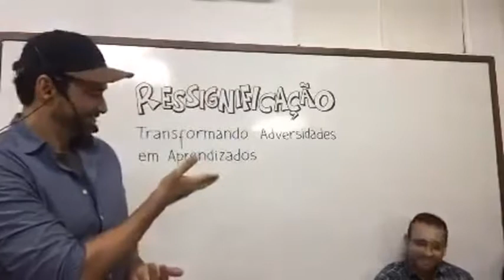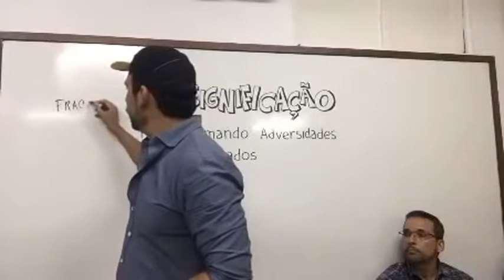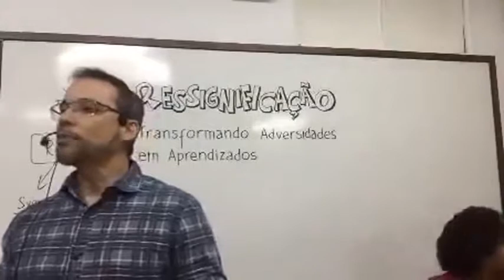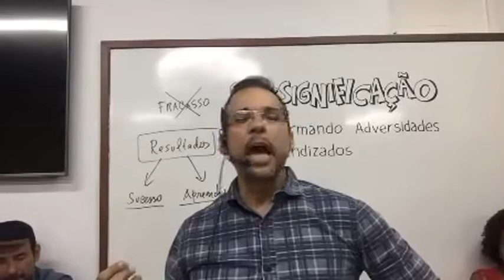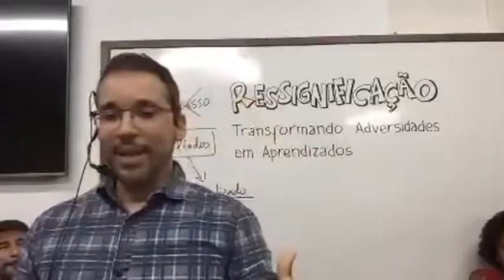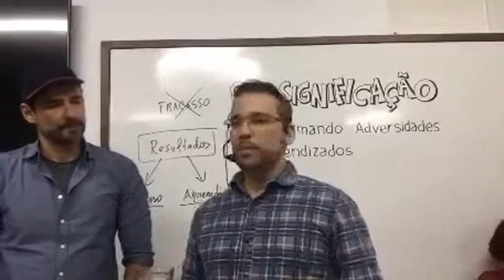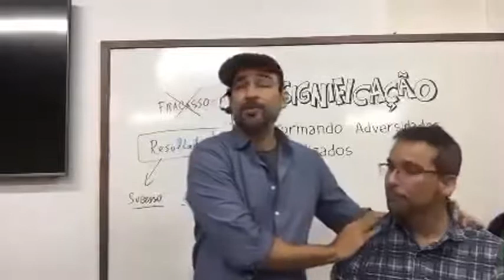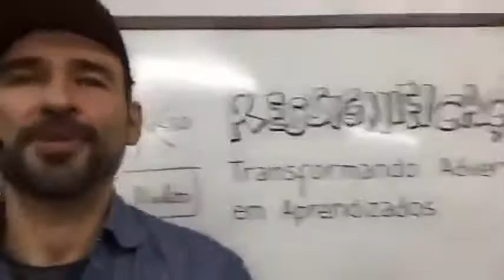Professor Luiz Hosannah fala sobre ressignificação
Professor Luiz Hosannah fala sobre RESSIGNIFICAÇÃO. Evento no Proser Instituto com o amigo Kau Mascarenhas.